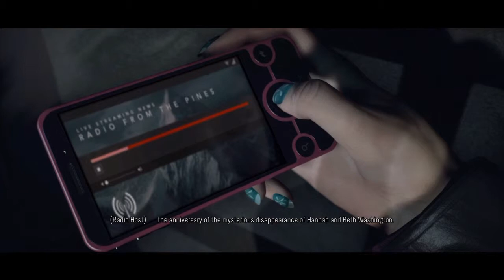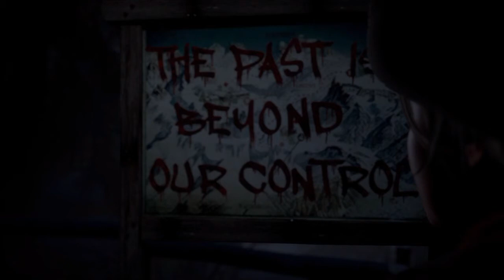The story begins Until Dawn part 1